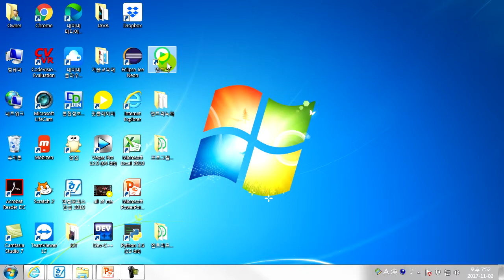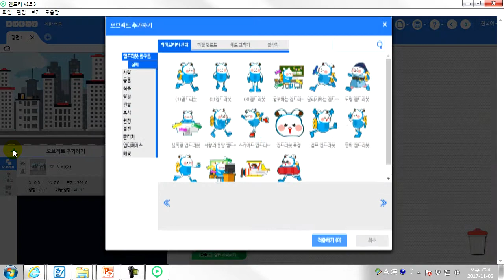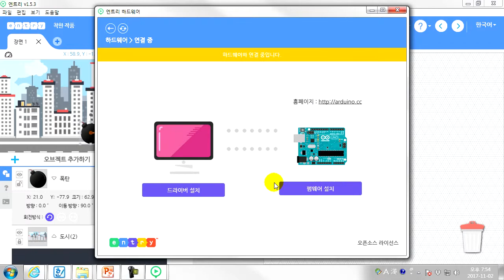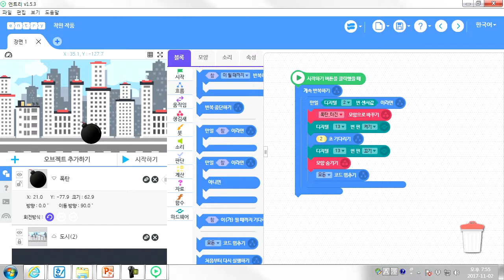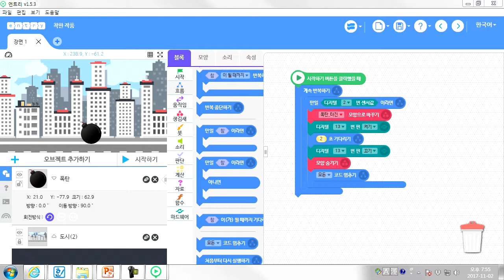아두이노 엔트리 제어 프로그래밍 19장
[제 19장] 폭탄 터트리기